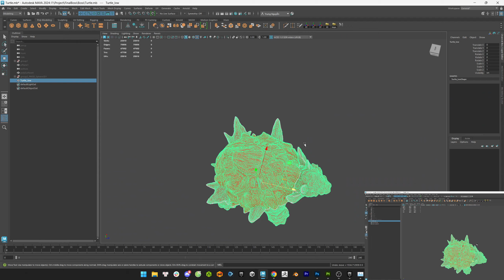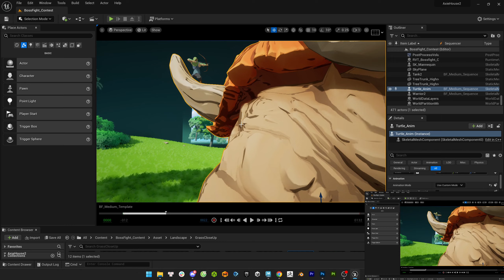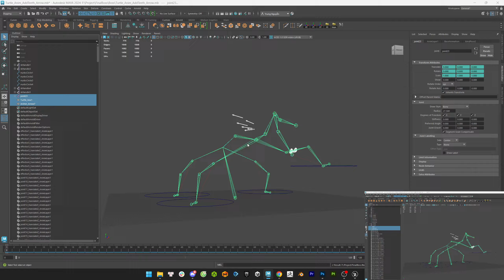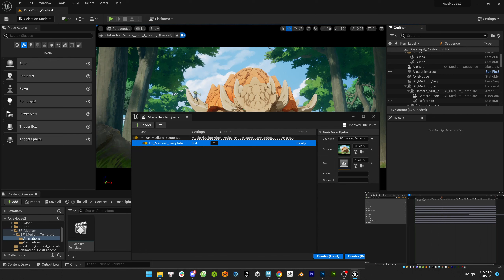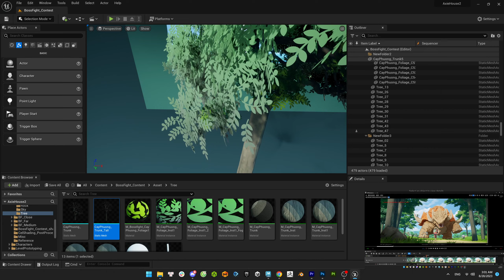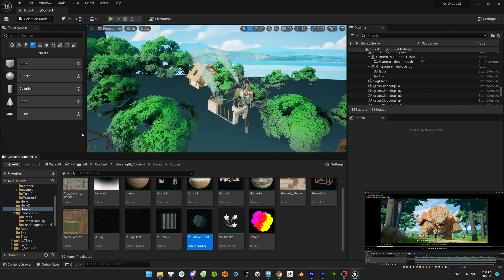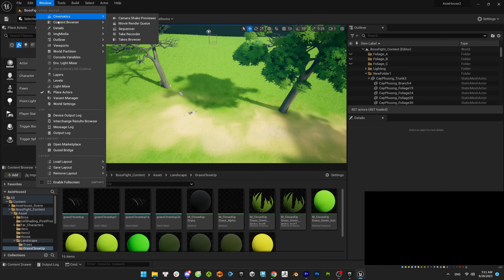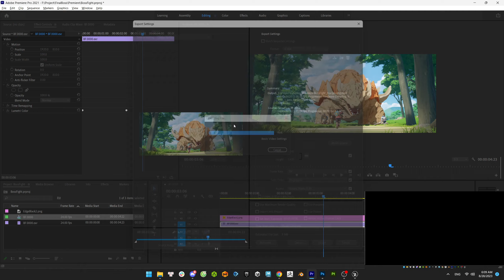Boss Fight 3D Art Challenge - Unreal Engine - Full Process - Part 5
My full process unedited of making my Boss Fight 3D Challenge from Pwnisher. This was done in Unreal Engine 5. 300% speed.